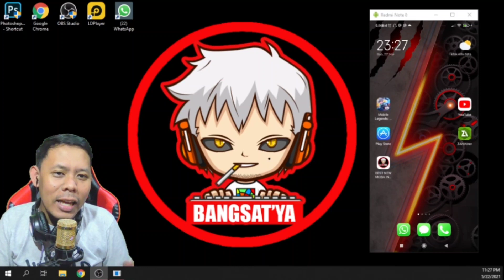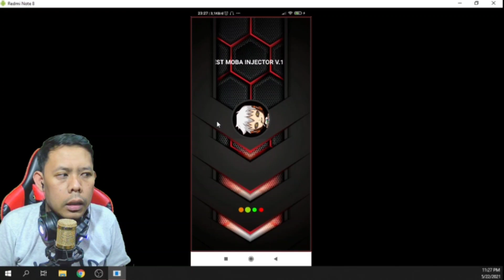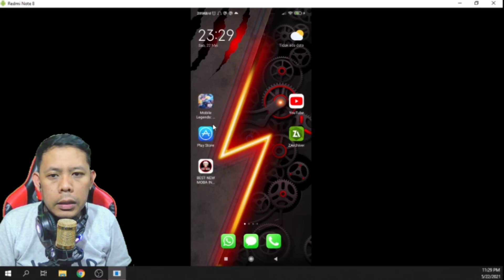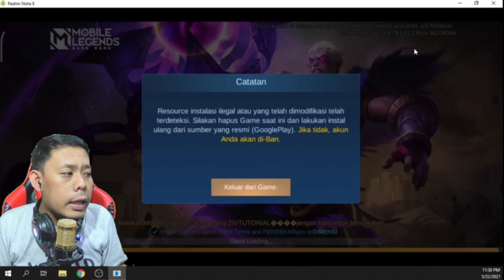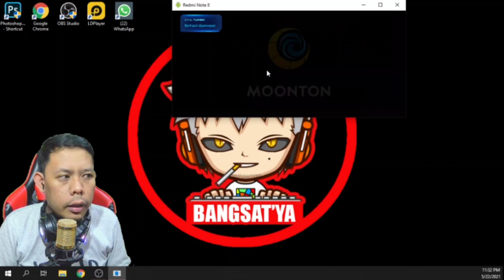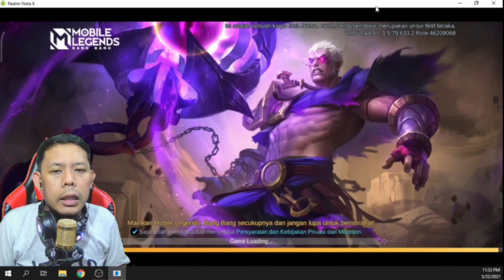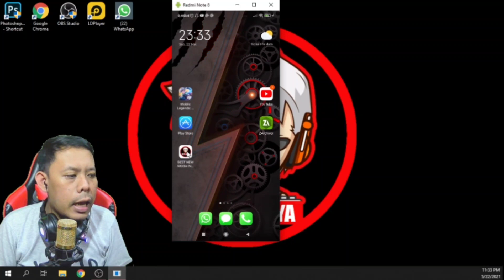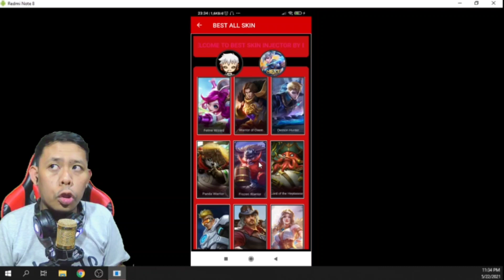new update drone view mobile legends di fix monton!! belum ada drone view horizontal patch phoveus!!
yang mau berdonasi buat daftar ke playstore..🙏

📌Link download  No pasword, tonton videonya ya biar jelas baru download☺️, just for fun no baperan :

yang mau atau mampu dan bisa download, karena link mediafire di atas terlalu easy, boleh suport chanel ini, bisa pakai link receh di bawah ini supaya lebih semangat berkarya☺️ terimakasih yang sudah mau suport🙏 semoga di balas rejekinya berlipat ganda..amin..🤲

 lainya ya gaes masih buanyak tutorial kece di chanel bang satya, di jamin beda dari chanel tetangga😊 .